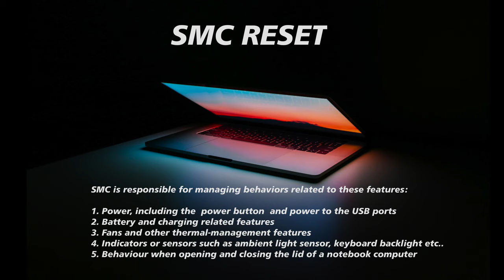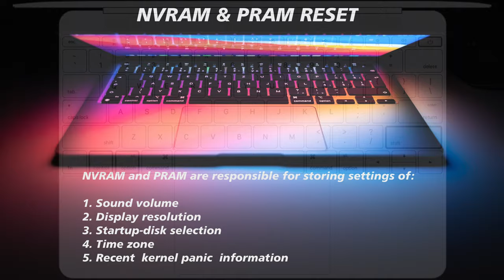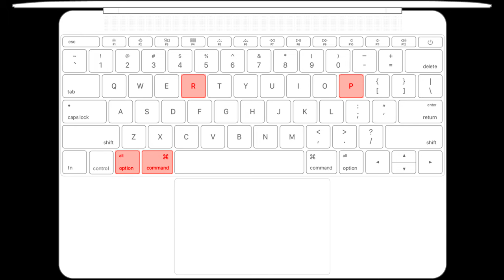How to reset SMC, PRAM and NVRAM on Intel Macs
Hey guys,

Welcome back to Articwood, hope you all are doing good,

In this video we'll be showing you "How to reset SMC, PRAM and NVRAM on Intel Macs"

Take Care

Regards,
Asif Khan
Articwood Technologies